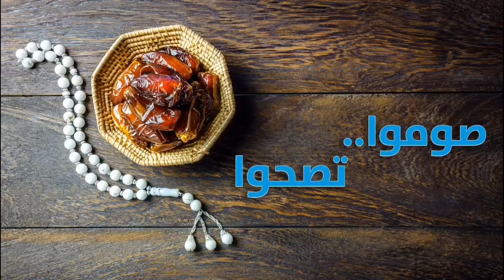صوموا تصحوا حلقة 11 عادات خاطية في رمضان